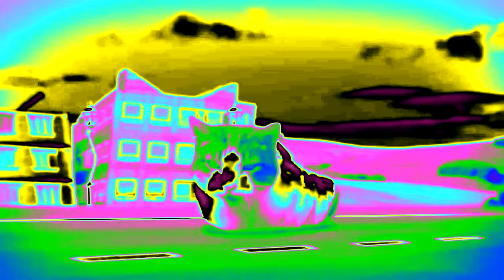Preview 2 Welcome To Kitty City effects [Inspired by Preview 19‎‎82 effects]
Requested by @PowerEdd824

Software used:
VEGAS Pro 17
NewBlueFX
Bitcrusher
IL Vocodex